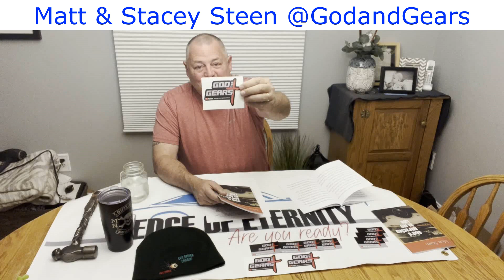Edge of Eternity Mail Call August 2023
Manny at Mayhem Fab Shop @Mayhemfabshop
Arco and Heidi at Outlaw Edge @OutlawEdge
Matt and Stacey Steen at Matt & Stacey Steen @GodandGears
Wayne Reynolds at who is Wayne Reynolds @whoiswaynereynolds5457

Thank you everyone for your support of Edge of Eternity Bill Cameron @EdgeofEternityBillCameron

God Bless!